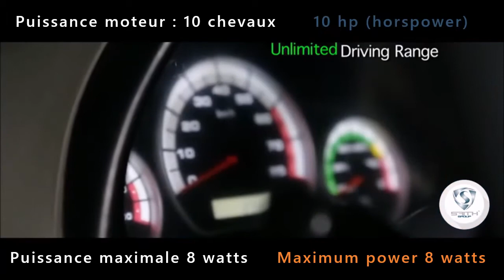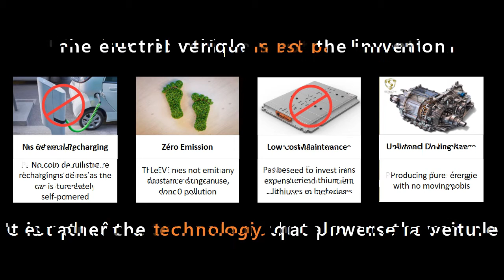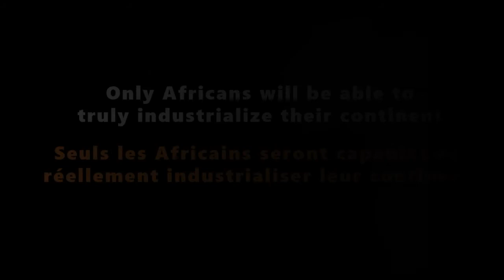First Electric Car in the World Powered by Radio Frequencies with Unlimited Range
A groundbreaking technology from Zimbabwean Maxwell Sangulani Chikumbutso who is defying the laws of physics. This vehicle is powered by radio frequencies. Is the world ready for this?  He's not sure!